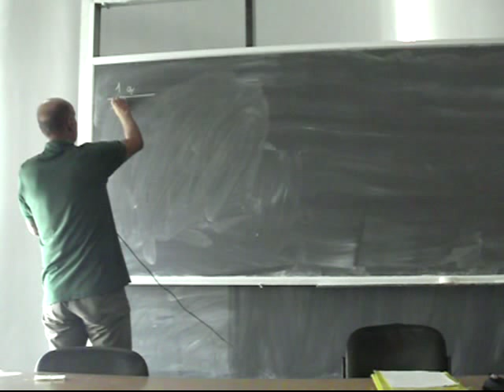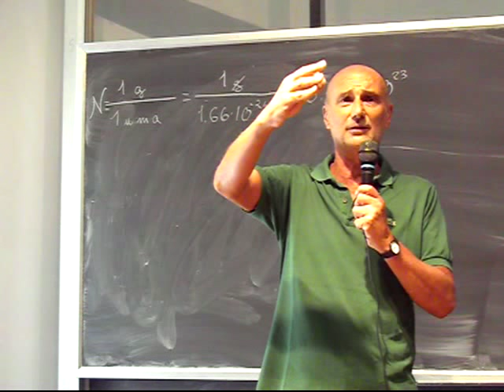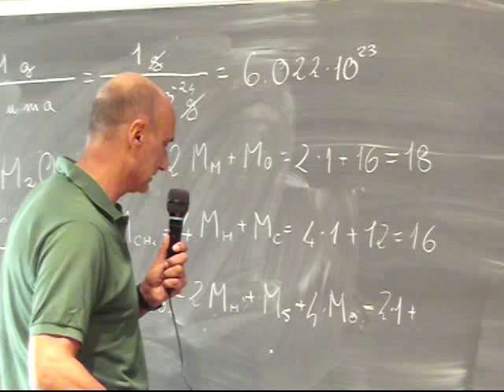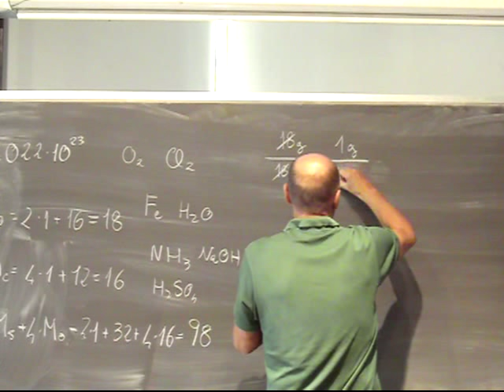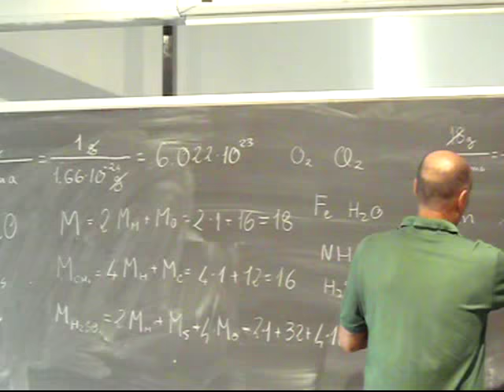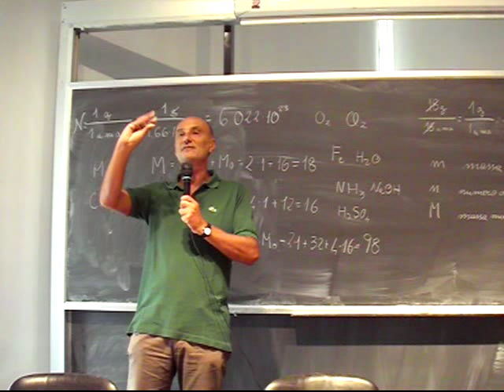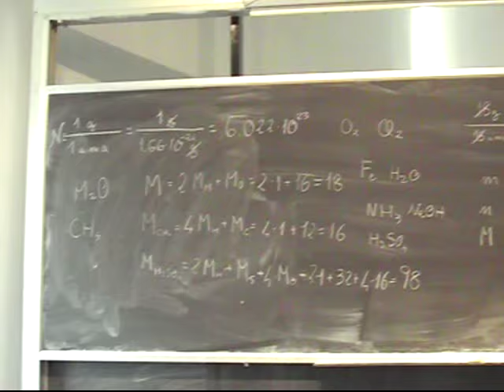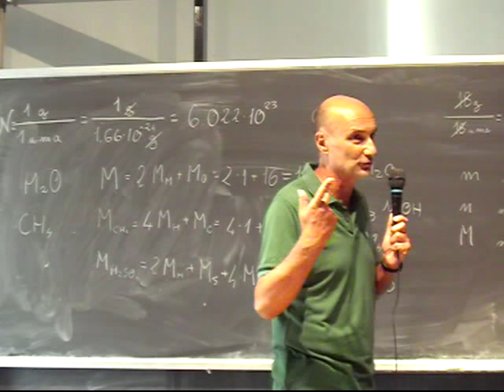Chimica Applicata Lezione 2a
Numero di Avogadro, molecola, massa molecolare, mole, massa molare. Formule chimiche, formule minime, molecolari, formule di struttura. Esercitazioni numeriche su questi argomenti